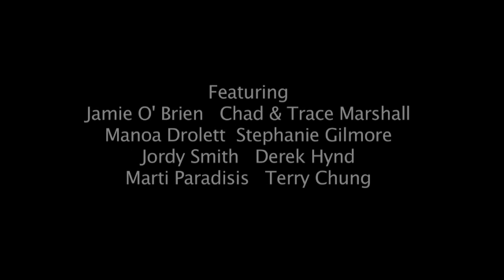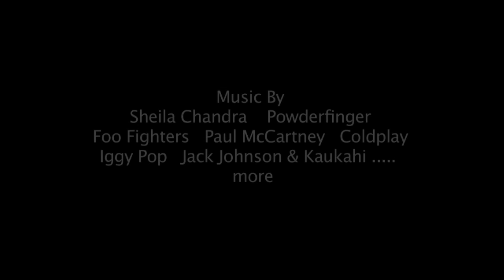Trailer - Mixed Short